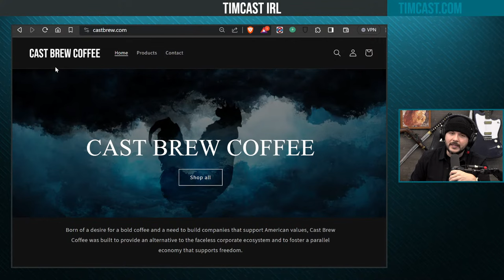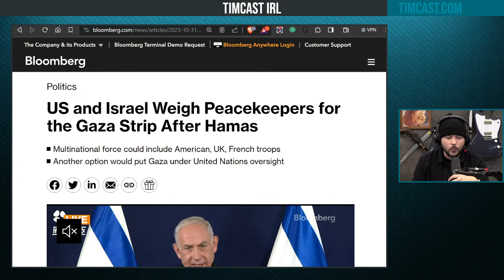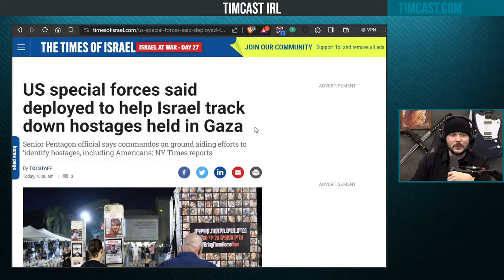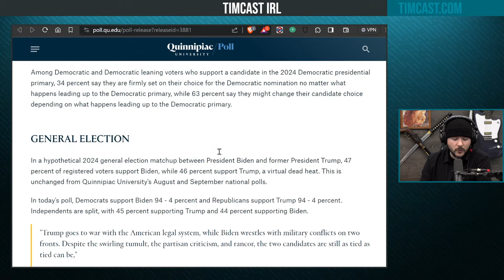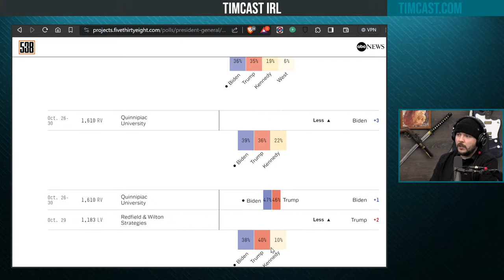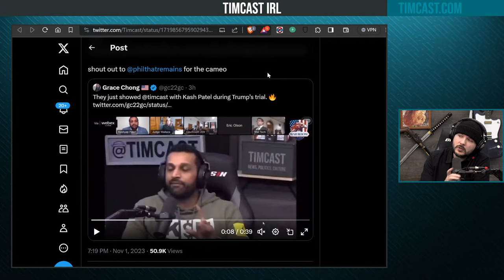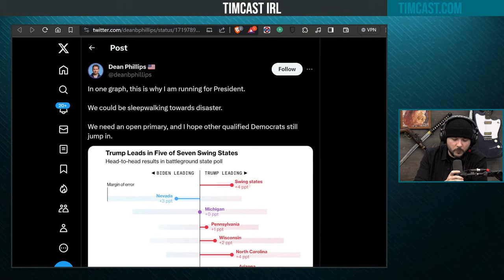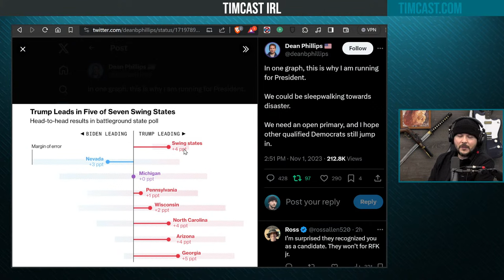Timcast IRL - US Plans TROOPS IN GAZA, Biden Holds Secret Talks Of US OCCUPYING Gaza w/JR Majewski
Guest:
Jr Majewski @JRMajewski (X)